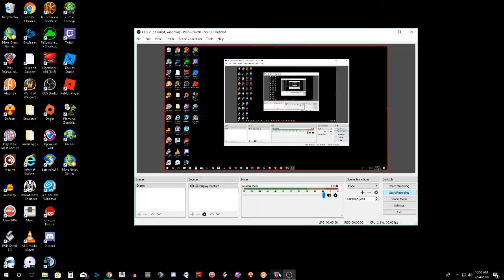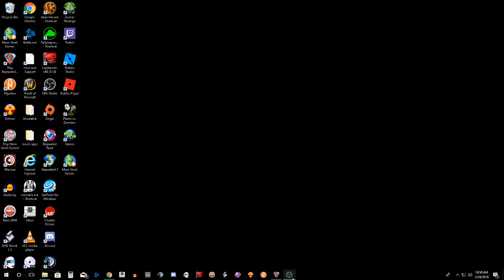Bejeweled 2 - Level 61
3 million points mark reached, Level 61.